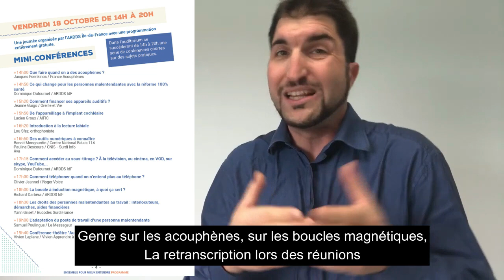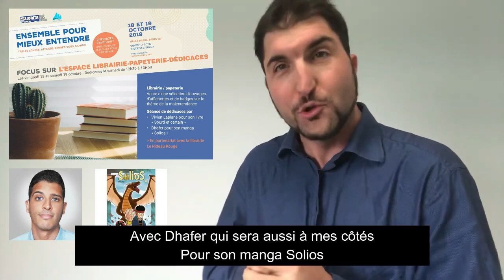Colloque "Ensemble pour mieux entendre" - Vivien Apprendre à écouter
Présentation du Colloque "Ensemble pour mieux entendre"
Qui aura lieu le vendredi 18 octobre et le samedi 19 octobre à Paris.